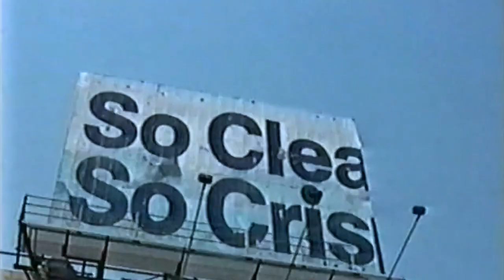Boston Garden 1998 during demo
Just a quick video of the Garden during demolition with the rows visible. Taken from the T at North Station 1998.